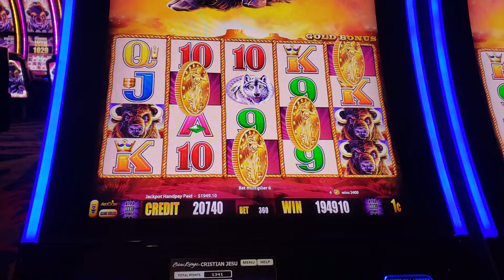$2000 jackpot playing buffalo gold slot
$2000 jack pot playing buffalo gold slot